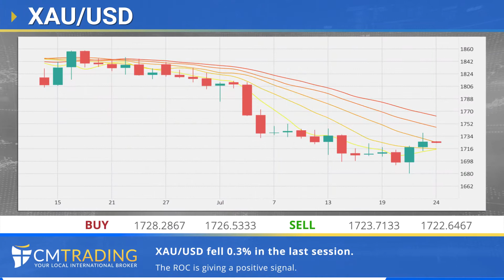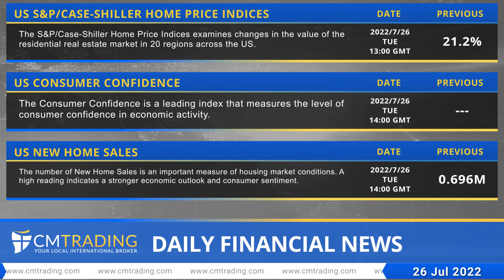CMTrading Daily financial news 26 07 2022